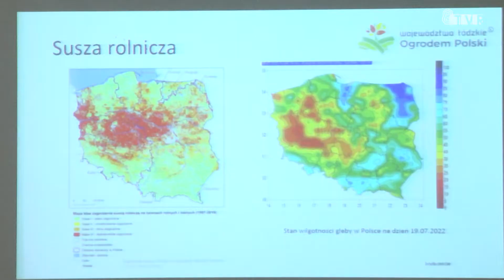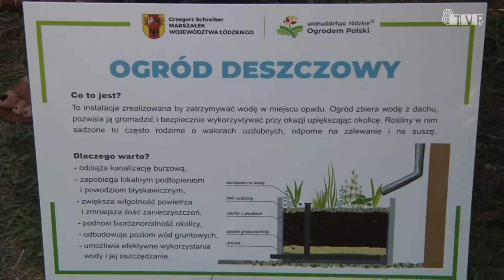Ogród deszczowy przy SP 4 w Sieradzu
Ogród deszczowy to ekologiczne i oszczędne rozwiązanie w aranżacji zielonych przestrzeni. W Sieradzu pierwszy taki ogród pojawił się przy „czwórce”. Być może zainspirują się Państwo i wykorzystają ten pomysł w swoich ogródkach. Wówczas zgromadzona w czasie deszczu woda na pewno się nie zmarnuje.